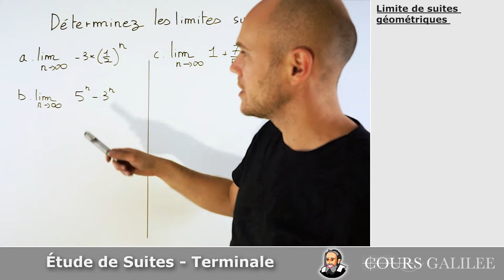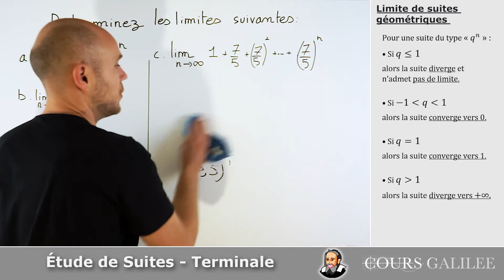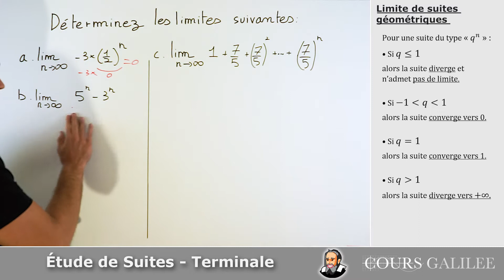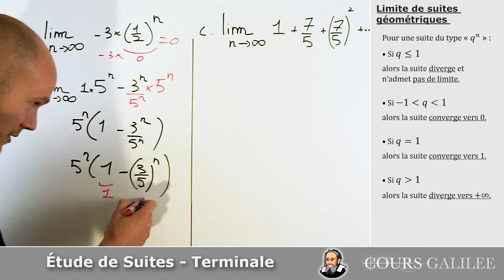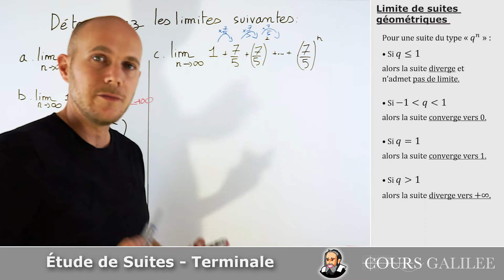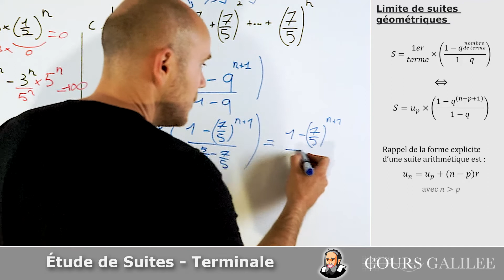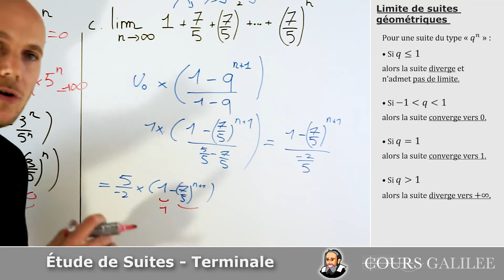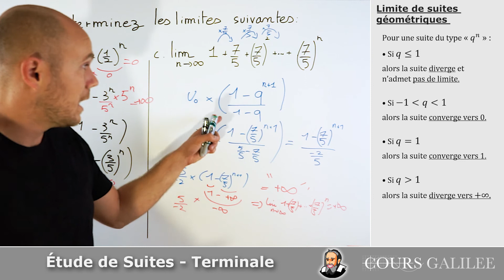LIMITE de suites GÉOMÉTRIQUES (q^n) - Terminale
maths terminale exercicecorrigé Comment trouver la limite d'une suite géométrique ?

Pour une suite du type « q^n » :• Si q inf 1 alors la suite diverge et n’admet pas de limite.• Si -1 inf q inf 1alors la suite converge vers 0.• Si q=1 alors la suite converge vers 1.• Si q sup 1alors la suite diverge vers +∞.